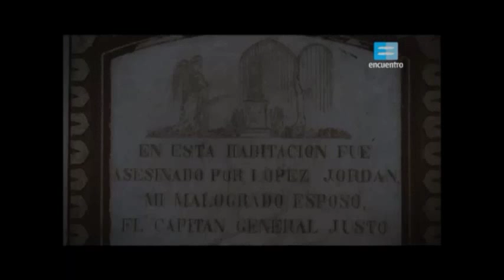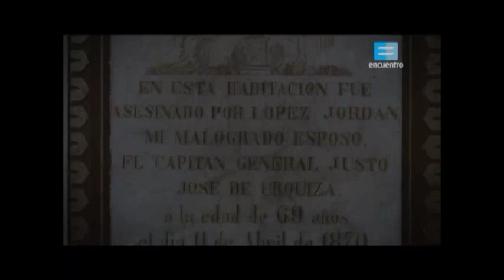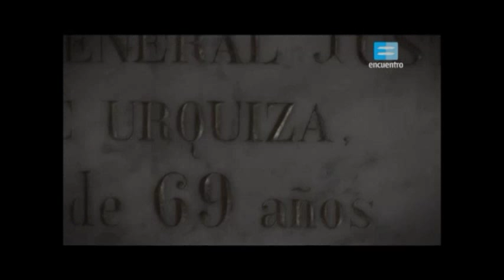Muerte de Urquiza (Documental Encuentro)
Editado para utilizar solamente las partes donde se describe la muerte del General Urquiza.